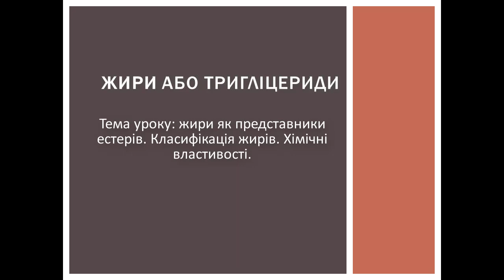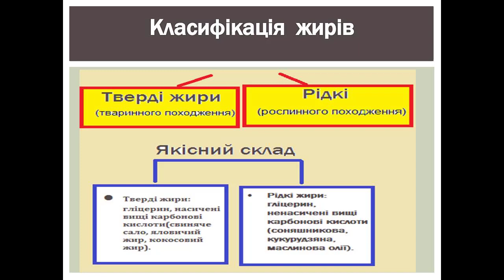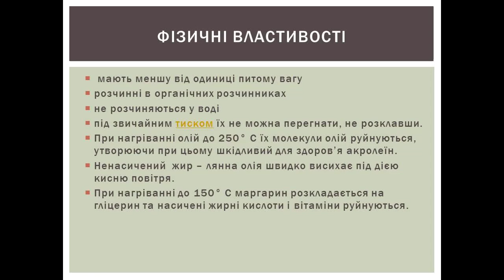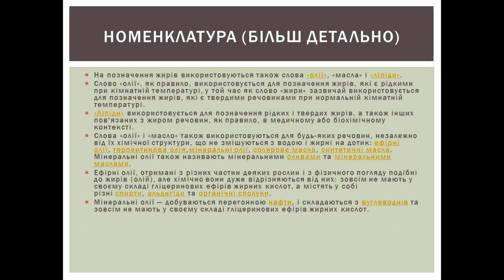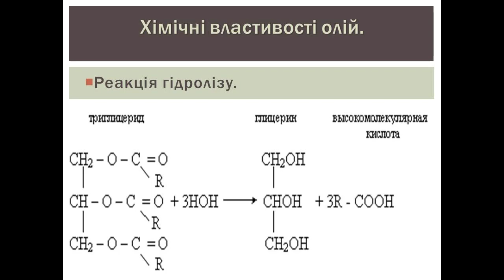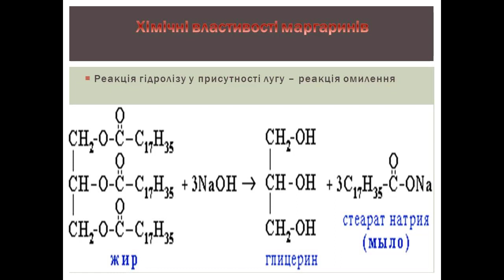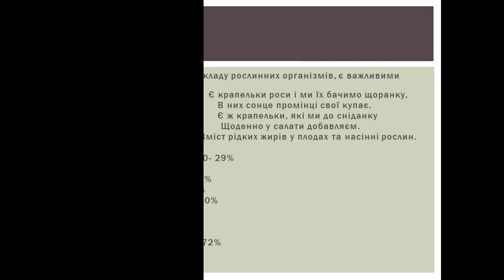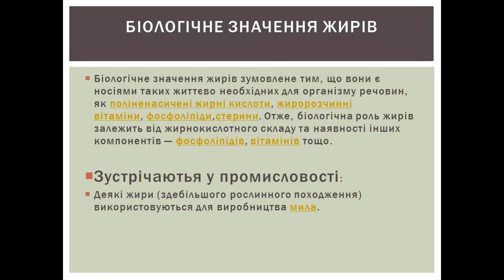Хімія (10 клас). Жири. Вчитель: Яковлева Світлана Семенівна